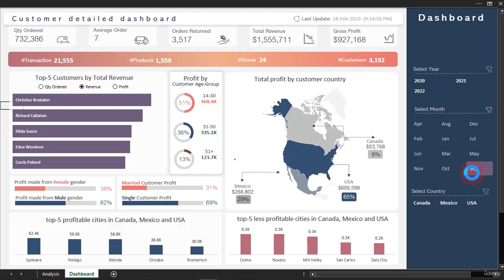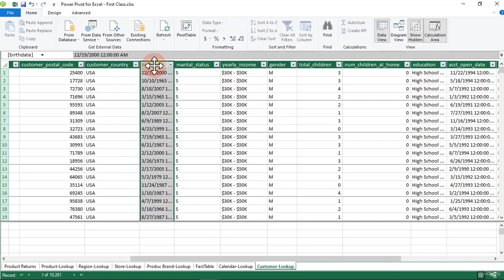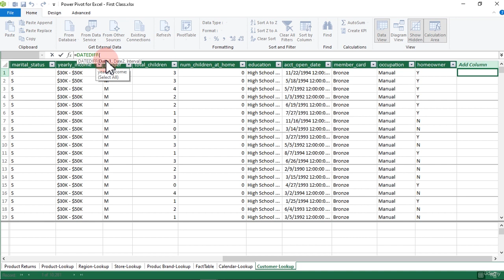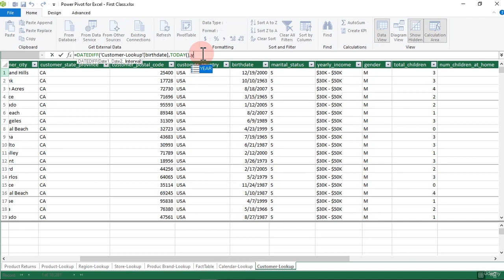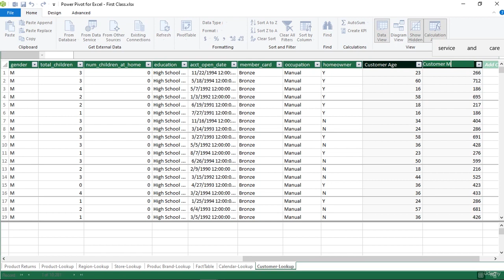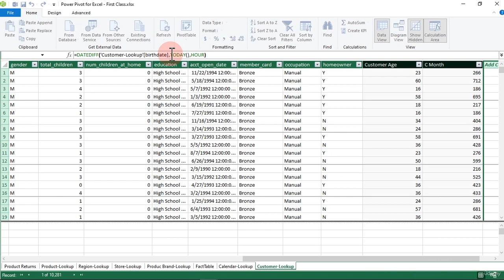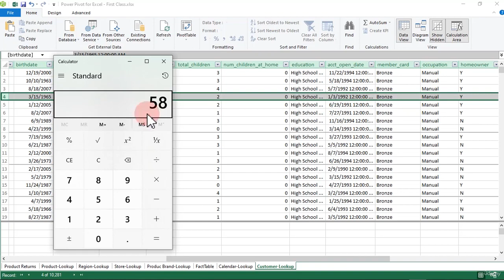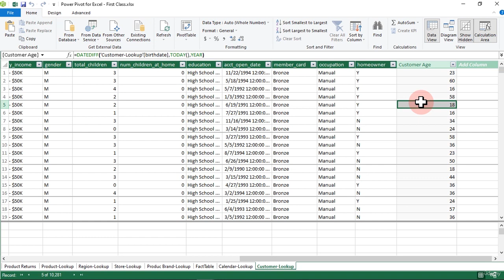26 How to add DAX Calculated Column